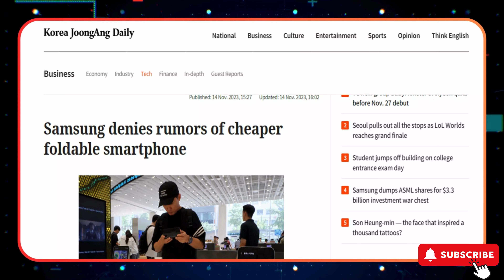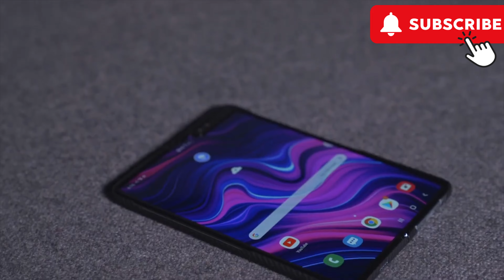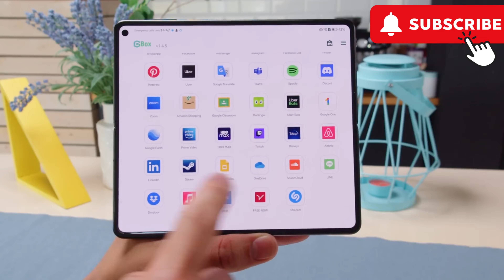Unveiling the Galaxy Z Foldable Series: Samsung's Clarity on Budget-Friendly Models!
Samsung shoots down rumors of more affordable Galaxy Z foldable phones in this exclusive revelation! 🚀 Explore the truth behind the speculations as Samsung sets the record straight. Don't miss out on this must-watch update on the latest in smartphone technology!